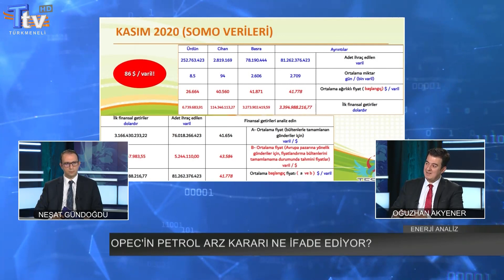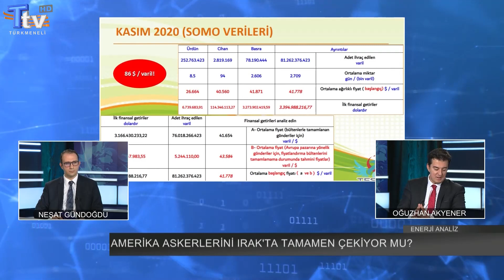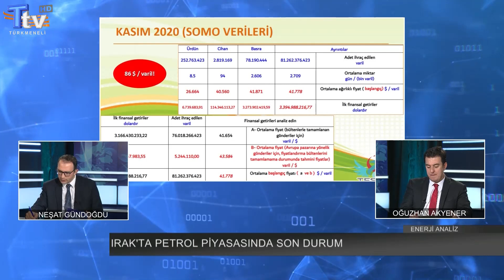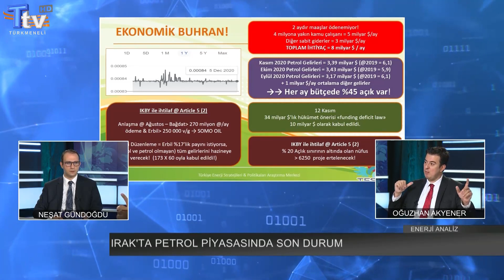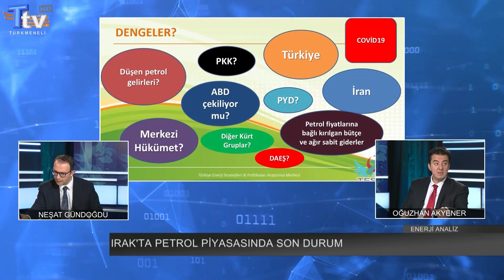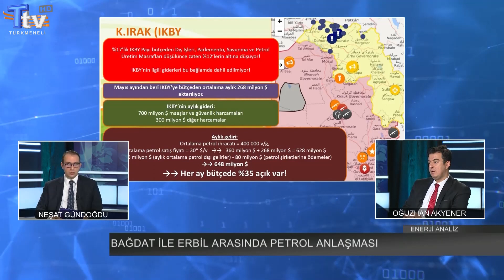Enerji Analiz 2021 - 2. Bölüm - Sincar'daki Gelişmelerin Petrol Piyasasına Yansımaları